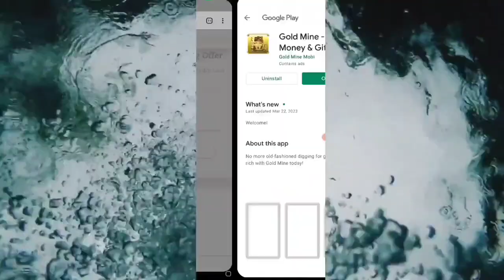🤑Today New Campaign Loot Offer ₹30+₹30 Instant Paytm Cash || Earning Trick